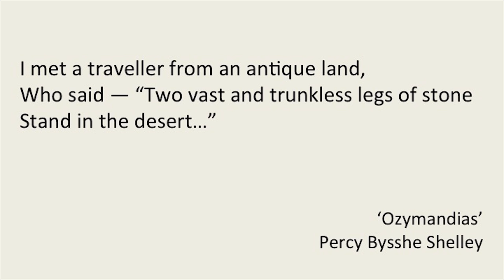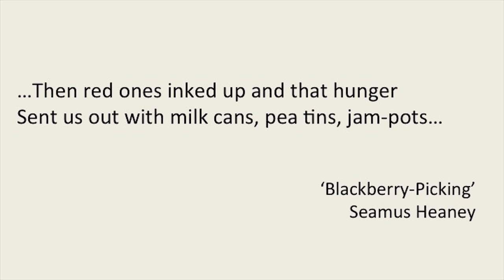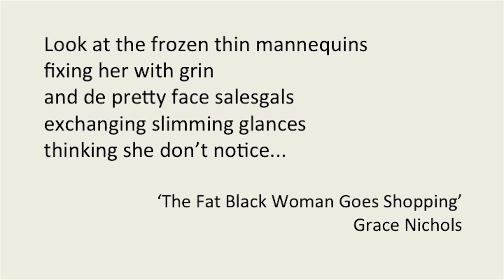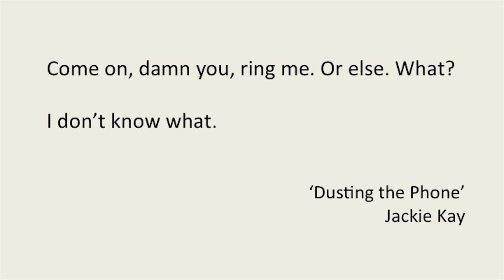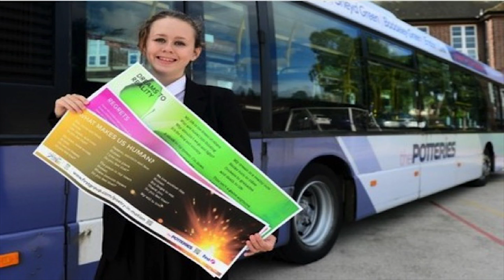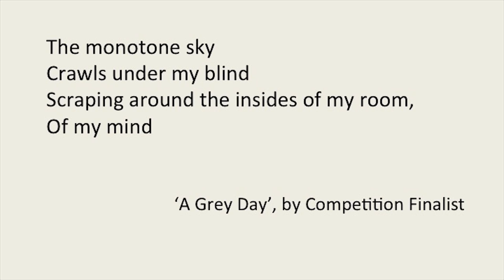Poetry for Everyone: How Public Transport Can Carry Art | Matilda Houston-Brown | TEDxStoke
Many people say they don't like poetry. Perhaps, though, there's a poem for every person and for every occasion.

Filmed Dec 2016 at The City of Stoke-on-Trent Sixth Form College.

[Cameras (Staffs Uni): Oluseyi A Oluyinka; Giorgia Perini; Bob Straw; Tom Andrews; Ed Walker]
[Editor (Staffs Uni): Carl Maddox]

Matilda Houston-Brown was Stoke and North Staffordshire Young Poet Laureate for 2015-16. At the time of her appointment, being 14, she was the youngest ever Young Poet Laureate in the U.K. Her time in this post culminated with an initiative which saw young people’s poems being displayed on buses which run between Stoke and Staffordshire Moorlands. Matilda speaks with passion about this initiative and the importance of poetry in all of our lives.